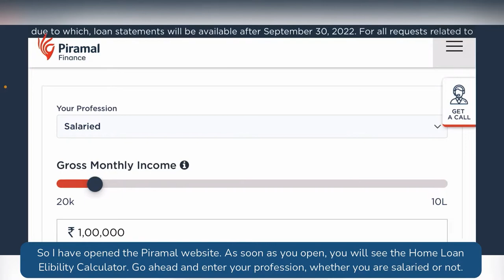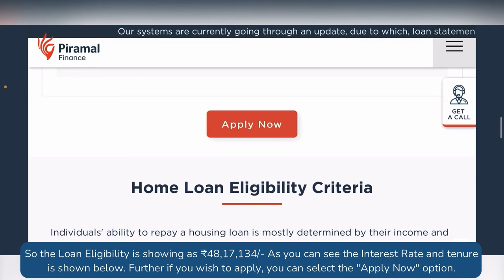Calculate Your Home Loan EMI In Seconds | Home Loan EMI & Eligibility Calculator | Piramal Finance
Unlock the door to your dream home with Piramal Finance's Home Loan Eligibility Calculator! 🏡 Our online calculator makes it effortless to determine your EMI, pass the eligibility test, and secure a home loan tailored to your needs.

In this informative video, we guide you through the seamless online application process and show you how to make the most of our Home Loan Eligibility Calculator.

Don't wait—test your eligibility now and take the first step toward homeownership